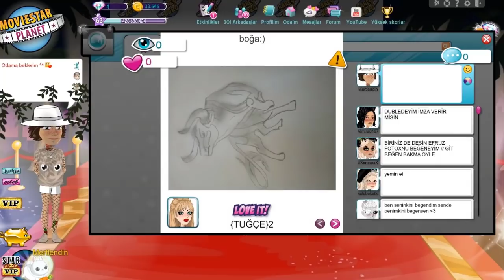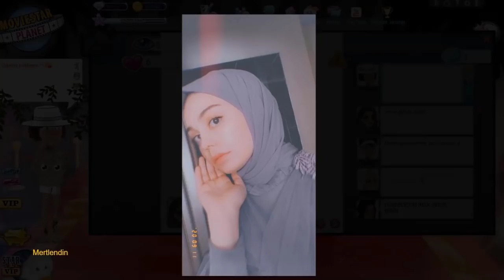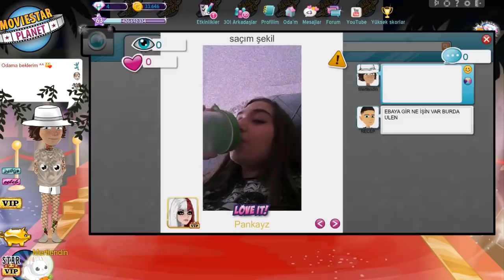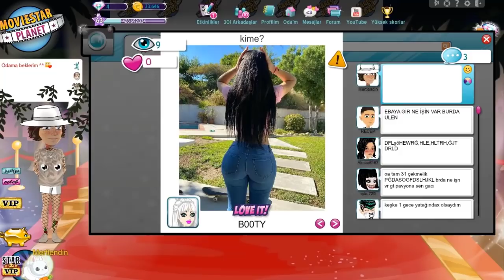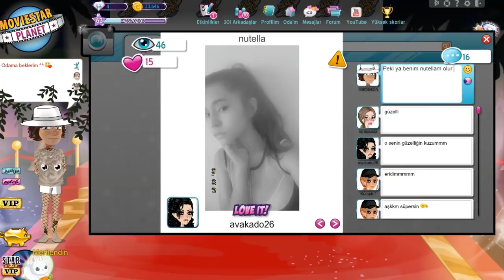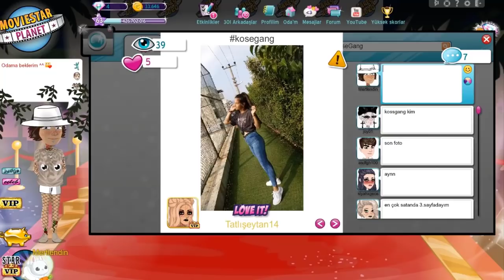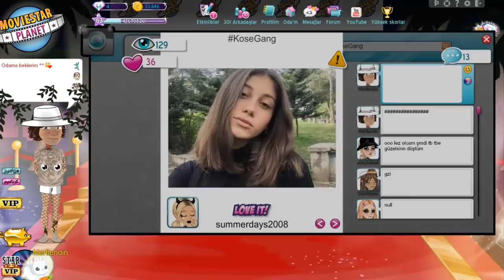Msp - Sevgilimle Fake Fotoları İnceledik!?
Beğen ~  Videoyu Beğenerek Bana Yardımcı Olabilirsin
Paylaş ~ Videoyu Paylaşarak Kanalımza Yeni Kişiler Katarsın!

Arkadaşlar Neden Durmadan Video Atıyorum Çünkü Kanal Aktifliği sağlansın diye neyse iyi seyirler

Kanalda Neler Bulabilirsin ?